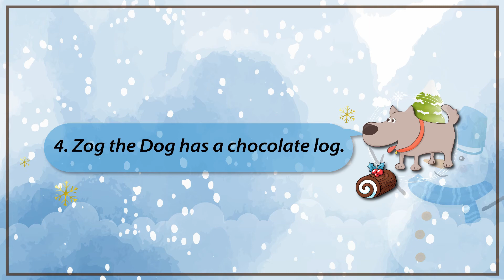渥茲華英語 2020 Christmas Tongue Twisters Level 1-4